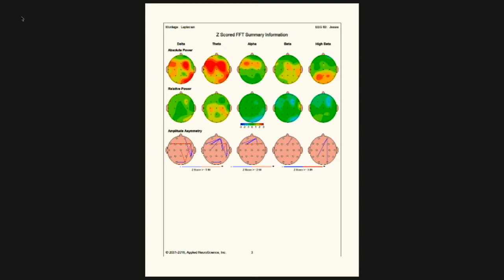Ep3 - Nootropics and other biohacking with Smart Drug Smarts’ Jesse Lawler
Biohacker Jesse Lawler joins us to talk about plasticity, fasting, how important dark chocolate is to him, and different ways to eat including Intermitten Fasting.  We also look at some of Jesse’s QEEG brain maps.

Jesse Lawler is a pan-disciplinary enthusiast and biohacker, who has written enterprise software for beer companies, produced zombie films, been a featured speaker at business conferences, and slept outdoors at gas stations. He is curious and a do-it-yourself’er entrepreneur, and the founder of the Smart Drug Smarts podcast.